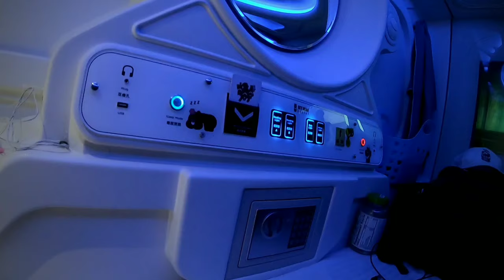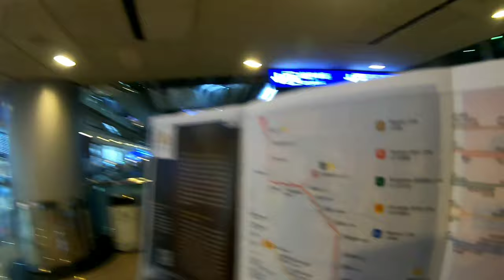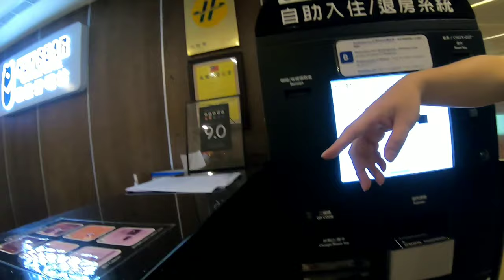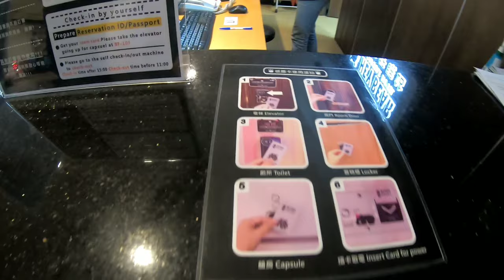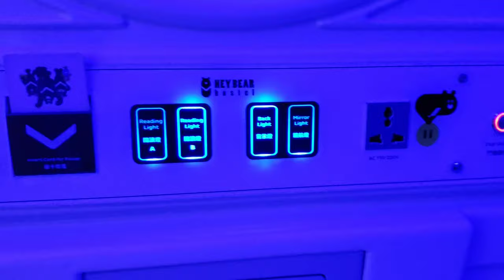$10 capsule hostel in Taiwan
My first Taiwan trip
How did I go to Taiwan from the Philippines
Trải nghiệm du lịch Taiwan
Subtitle: Emily Fishbein